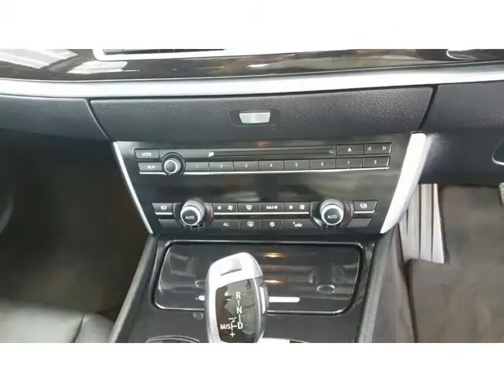2011 BMW 5 SERIES 530D GT Auto For Sale On Auto Trader South Africa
2011 BMW 5 SERIES 530D GT Auto For Sale On Auto Trader South Africa

Vehicle Specs:
66000 km
SUV
3.0 l
White